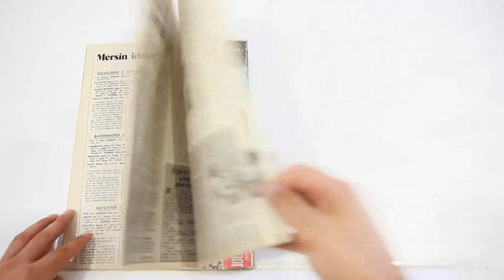HAYAT SPOR 1975 SAYI 39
Bir Maça Hakem Atanması ve Ölçüleri
Haftanın Mektubu
Milli Takım Sorunu Üzerine Çeşitlemeler
Sıra 3. Sınavda
Bir Sarı Mehmet Vardı
Galatasaray Liderliğini 10. Haftada da Sürdürdü
Beşiktaş Bunalım Yüzünden İki Puan Daha Kaybetti
Asların Tutumu Fenerbahçe'nin Başarısını Etkiliyor
Didi İşine Devam Ediyor
Yusuf İstanbul'u Artık Hiç Sevmiyor
Beşiktaş'ta Antrenör Sorunu Çözümlenemedi
Gibbs Reklamı
Bütçenize Göre Toto
Olaysız Bir Hafta Geçmiyor
Karşıyaka Posteri
İzmirspor Posteri
İzmirspor Ekonomik Güçlülüğünün Keyfini Sürüyor
Karşıyaka İkinci Dirilişin Eşiğinde
Hırs ve Sorumsuzluk Ülkemizdeki Arap Atı Türünü Yok Ediyor
Türkiye'de Basketbolun Öncüleri
Her Telden
Suçlu Kim?
Şenol Güneş Posteri